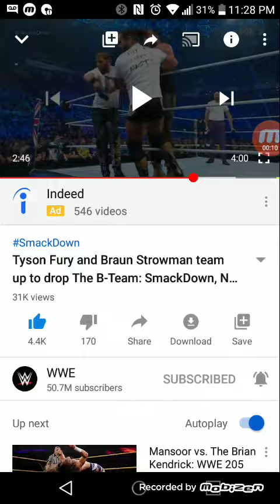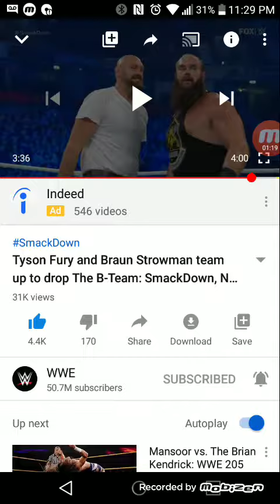Witness the burial of the B-team(2018-2019)